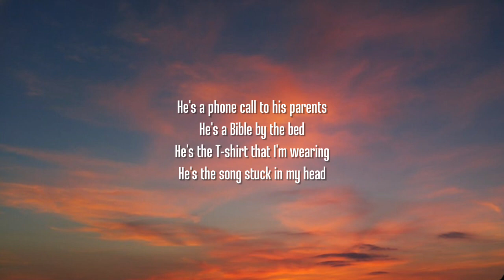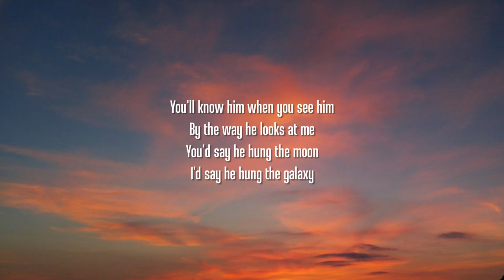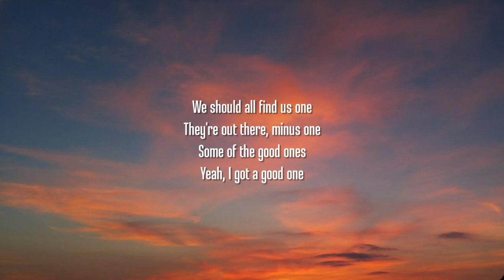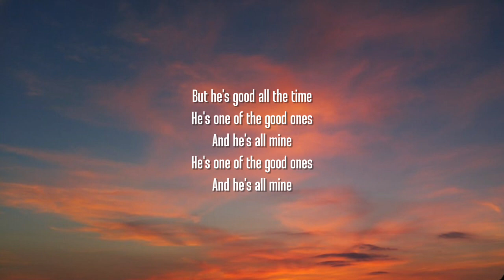Gabby Barrett - The Good Ones (Lyrics)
Lyrics:

[Verse 1]
He's a phone call to his parents
He's a Bible by the bed
He's the T-shirt that I'm wearing
He's the song stuck in my head
He's solid and he's steady
Like the Allegheny runs
He knows just where he's going
And he's proud of where he's from

[Pre-Chorus]
One of the good ones
He's one of the good ones

[Chorus]
A love me like he should one
Like he wrote the book one
The kind you find when you don't even look one
Anybody can be good once
But he's good all the time

[Verse 2]
You'll know him when you see him
By the way he looks at me
You'd say he hung the moon
I'd say he hung the galaxy
Nobody does it better
Oh, the way he pulls me in
I've known a couple bad ones
But they all led me to him

[Bridge]
We should all find us one
They're out there, minus one
Some of the good ones
Yeah, I got a good one

[Chorus]
The kind you find when you don't even look

Tags.